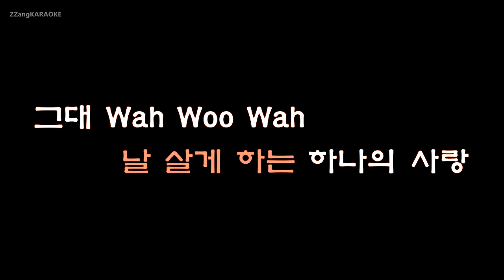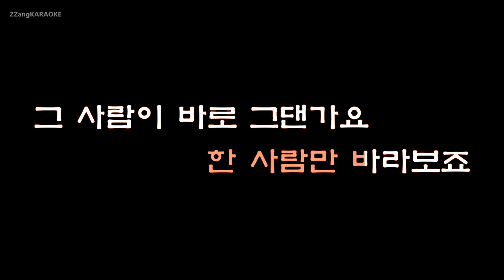[짱가라오케/원키/노래방] 길구봉구(GB9)-For The First Time (너도 인간이니? OST) [ZZang KARAOKE]